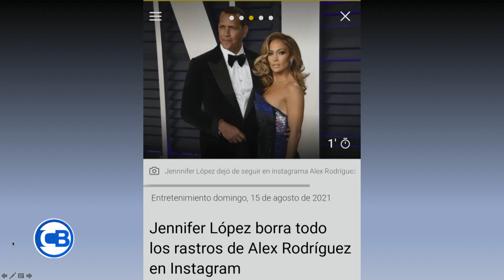CARLOS "NO HAY GENTE FEA, HAY GENTE MAL HECHA QUE DIOS NO PUDO TERMINARLAS, PERO NO HAY GENTE FEA"